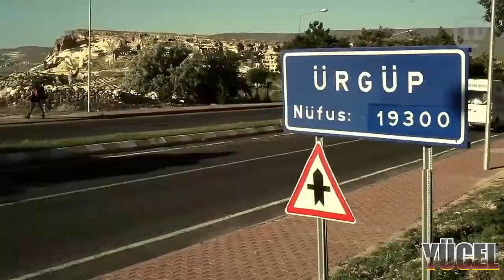KAPADOKYA AKSİYON - ! Sakın Uygulamayın ! - Kalbi Olan İzlemesin :)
Kapadokyada Hayat Var - Git - Gör -  Gez